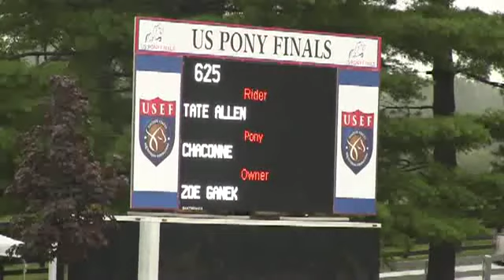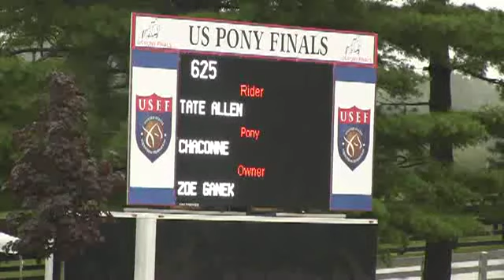Video of CHACONNE ridden by TATE ALLEN from ShowNet!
CHACONNE ridden by TATE ALLEN at 2014 USEF Pony Finals.  This round is from class 20, MEDIUM PONY O/F and finished 25 of 133.